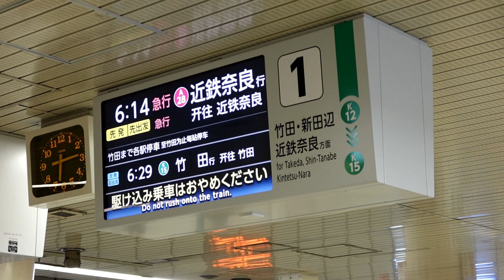京都市交通局10系1115F 急行 近鉄奈良行き 京都駅1番のりば発車 2023年1月27日撮影